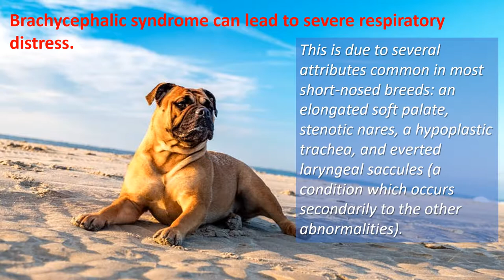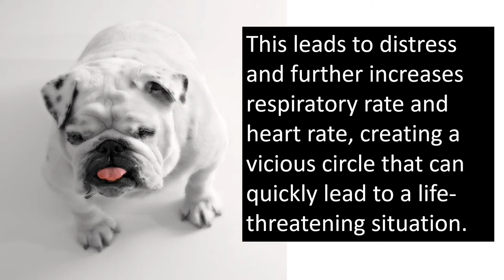Pug owners will soon find it difficult to travel with their pet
United Airlines announced that effective June 18, 2018 that they will no longer accept reservations for pugs and other popular short/snub nosed breeds like the mastiff, bulldog, boxer, pitbull and boston terrier. Here's why.